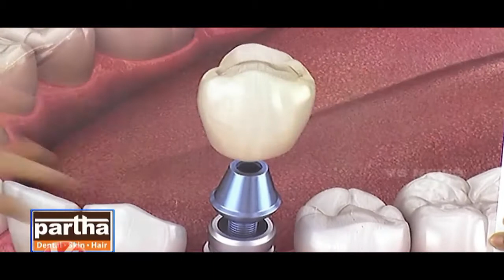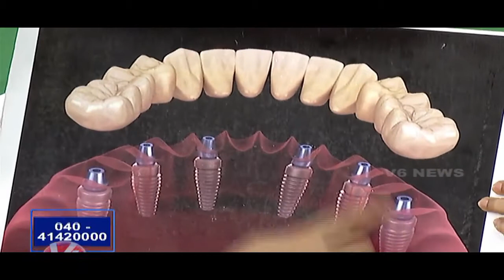Dr Naga Kalpana, from PARTHA DENTAL| SKIN| HAIR Giving awareness talk on Advancements in Dentistry.